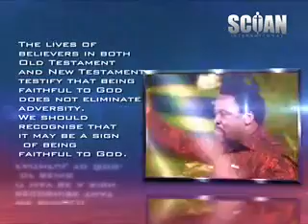Adversity and Persecution - Encouraging Words - We have a defender (QQ)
We have a defender .
It may be a sign of being faithful to God.
When our faith is tested our endurance have chance to grow.
Can strengthen your faith.